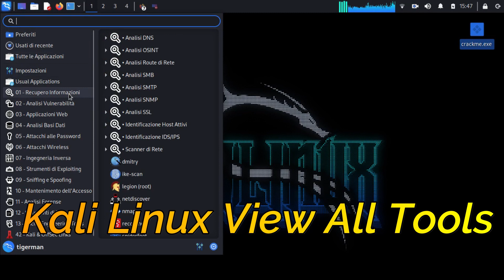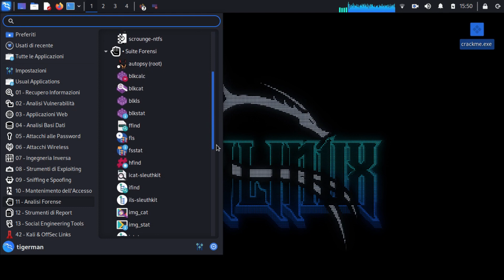Kali Linux O.S. Pentesting - View All Tools